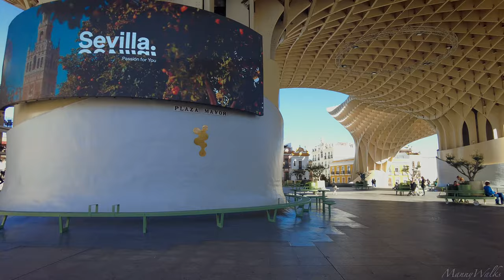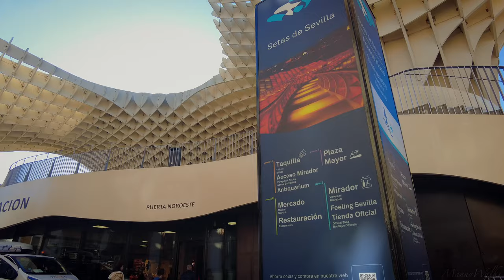Seville Spain: The Beautiful Capital of Flamenco 🇪🇸 4k Video Ultra HD Walking Tour 2024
This 4k walking tour video was filmed in Seville,Spain in February 2024

🌍 About Seville 🌍
Seville, the capital of the Andalusia region in southern Spain, is a city brimming with history, culture, and vibrant energy. Known for its rich heritage, stunning architecture, and lively atmosphere, Seville captivates visitors with its unique blend of Moorish influences, Gothic grandeur, and Andalusian charm.

At the heart of Seville lies the historic center, where narrow cobblestone streets wind around medieval buildings, picturesque squares, and ornate churches. The crown jewel of the city is the magnificent Cathedral of Seville, the largest Gothic cathedral in the world, with its iconic Giralda bell tower offering panoramic views of the city.

Adjacent to the cathedral is the Real Alcázar, a breathtaking palace complex renowned for its exquisite Moorish architecture, lush gardens, and intricate tilework. Visitors can wander through the palace's opulent rooms, tranquil courtyards, and fragrant orange groves, immersing themselves in centuries of history and culture.

Seville's enchanting old town is dotted with charming plazas such as Plaza de España, a sprawling square adorned with colorful ceramic tiles, and Plaza de la Encarnación, home to the modern Metropol Parasol structure, known locally as "Las Setas" (The Mushrooms).

The city's cultural scene is vibrant and diverse, with flamenco echoing through the streets, traditional tapas bars serving mouthwatering delicacies, and lively markets showcasing local produce and crafts. Seville also hosts numerous festivals and events throughout the year, including the famous Feria de Abril, a week-long celebration of Andalusian culture featuring flamenco dancing, horse parades, and festive atmosphere.

Beyond its historic core, Seville boasts modern amenities, including bustling shopping districts, innovative restaurants, and a thriving nightlife scene. Whether strolling along the banks of the Guadalquivir River, exploring the charming neighborhoods of Triana and Santa Cruz, or simply soaking up the vibrant ambiance of this captivating city, Seville offers a truly unforgettable experience for visitors from around the world.

- Manny